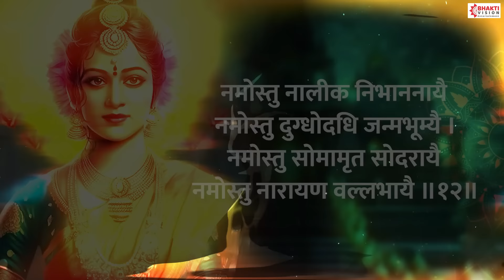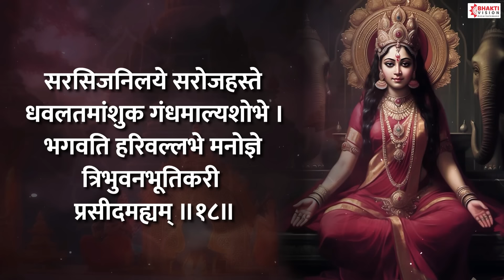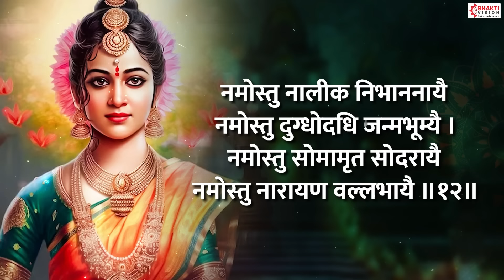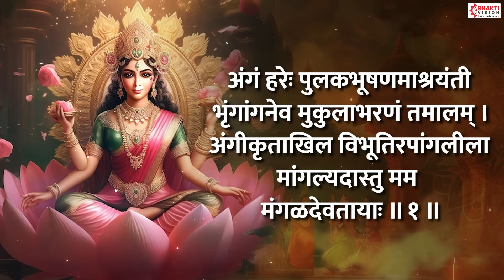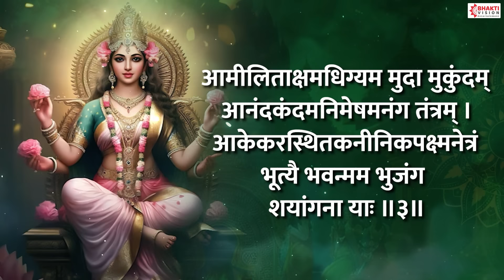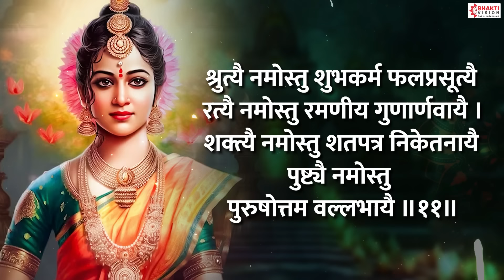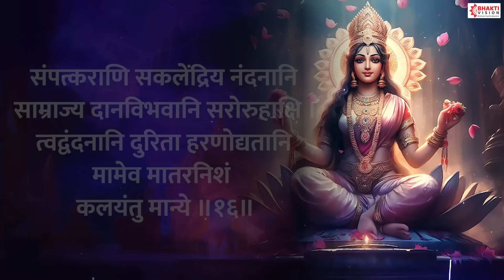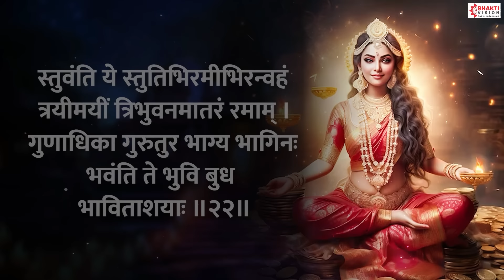Kanakdhara Stotram Fast - 11 Times | Powerful Devi Mantra to Removes All Obstacles | कनकधारा स्तोत्र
Title :- Kanakdhara Stotram Fast - 11 Times
Singer :- Shubhangi Joshi
VFX :- Vision Graphics

अङ्गं हरेः पुलकभूषणमाश्रयन्ती
भृङ्गाङ्गनेव मुकुलाभरणं तमालम् ।
अङ्गीकृताखिलविभूतिरपाङ्गलीला
माङ्गल्यदास्तु मम मङ्गलदेवतायाः ॥१॥

मुग्धा मुहुर्विदधती वदने मुरारेः
प्रेमत्रपाप्रणिहितानि गतागतानि ।
माला दृशोर्मधुकरीव महोत्पले या
सा मे श्रियं दिशतु सागरसम्भवायाः ॥२॥

विश्वामरेन्द्रपदविभ्रमदानदक्षम्_
आनन्दहेतुरधिकं मुरविद्विषोऽपि ।
ईषन्निषीदतु मयि क्षणमीक्षणार्धम्_
इन्दीवरोदरसहोदरमिन्दिरायाः ॥३॥

आमीलिताक्षमधिगम्य मुदा मुकुन्दम्_
आनन्दकन्दमनिमेषमनङ्गतन्त्रम् ।
आकेकरस्थितकनीनिकपक्ष्मनेत्रं
भूत्यै भवेन्मम भुजङ्गशयाङ्गनायाः ॥४॥

बाह्वन्तरे मधुजितः श्रितकौस्तुभे या
हारावलीव हरिनीलमयी विभाति ।
कामप्रदा भगवतोऽपि कटाक्षमाला
कल्याणमावहतु मे कमलालयायाः ॥५॥

कालाम्बुदालिललितोरसि कैटभारेर्_
धाराधरे स्फुरति या तडिदङ्गनेव ।
मातुः समस्तजगतां महनीयमूर्तिर्_
भद्राणि मे दिशतु भार्गवनन्दनायाः ॥६॥

प्राप्तं पदं प्रथमतः किल यत्प्रभावान्
माङ्गल्यभाजि मधुमाथिनि मन्मथेन ।
मय्यापतेत्तदिह मन्थरमीक्षणार्धं
मन्दालसं च मकरालयकन्यकायाः ॥७॥

दद्याद् दयानुपवनो द्रविणाम्बुधाराम्_
अस्मिन्नकिञ्चनविहङ्गशिशौ विषण्णे ।
दुष्कर्मघर्ममपनीय चिराय दूरं
नारायणप्रणयिनीनयनाम्बुवाहः ॥८॥

इष्टा विशिष्टमतयोऽपि यया दयार्द्र_
दृष्ट्या त्रिविष्टपपदं सुलभं लभन्ते ।
दृष्टिः प्रहृष्टकमलोदरदीप्तिरिष्टां
पुष्टिं कृषीष्ट मम पुष्करविष्टरायाः ॥९॥

गीर्देवतेति गरुडध्वजसुन्दरीति
शाकम्भरीति शशिशेखरवल्लभेति ।
सृष्टिस्थितिप्रलयकेलिषु संस्थितायै
तस्यै नमस्त्रिभुवनैकगुरोस्तरुण्यै ॥१०॥

श्रुत्यै नमोऽस्तु शुभकर्मफलप्रसूत्यै
रत्यै नमोऽस्तु रमणीयगुणार्णवायै ।
शक्त्यै नमोऽस्तु शतपत्रनिकेतनायै
पुष्ट्यै नमोऽस्तु पुरुषोत्तमवल्लभायै ॥११॥

नमोऽस्तु नालीकनिभाननायै
नमोऽस्तु दुग्धोदधिजन्मभूत्यै ।
नमोऽस्तु सोमामृतसोदरायै
नमोऽस्तु नारायणवल्लभायै ॥१२॥

सम्पत्कराणि सकलेन्द्रियनन्दनानि
साम्राज्यदानविभवानि सरोरुहाक्षि ।
त्वद्वन्दनानि दुरिताहरणोद्यतानि
मामेव मातरनिशं कलयन्तु मान्ये ॥१३॥

यत्कटाक्षसमुपासनाविधिः
सेवकस्य सकलार्थसम्पदः ।
संतनोति वचनाङ्गमानसैस्_
त्वां मुरारिहृदयेश्वरीं भजे ॥१४॥

सरसिजनिलये सरोजहस्ते
धवलतमांशुकगन्धमाल्यशोभे ।
भगवति हरिवल्लभे मनोज्ञे
त्रिभुवनभूतिकरि प्रसीद मह्यम् ॥१५॥

दिग्घस्तिभिः कनककुम्भमुखावसृष्ट_
स्वर्वाहिनीविमलचारुजलप्लुताङ्गीम् ।
प्रातर्नमामि जगतां जननीमशेष_
लोकाधिनाथगृहिणीममृताब्धिपुत्रीम् ॥१६॥

कमले कमलाक्षवल्लभे
त्वं करुणापूरतरङ्गितैरपाङ्गैः ।
अवलोकय मामकिञ्चनानां
प्रथमं पात्रमकृत्रिमं दयायाः ॥१७॥

स्तुवन्ति ये स्तुतिभिरमूभिरन्वहं
त्रयीमयीं त्रिभुवनमातरं रमाम् ।
गुणाधिका गुरुतरभाग्यभागिनो
भवन्ति ते भुवि बुधभाविताशयाः ॥१८॥
- आदि शंकराचार्य कृत

Angan Hareh Pulakabhooshanamaashrayanti
Bhrnganganev Mukulaabharanan Tamalam ।
Angikrtaakhilavibhootirapaangalila
Maangalyadaastu Mam Mangaladevataayaah ॥ 1 ॥

Mugdha Muhurvidadhati Vadane Muraareh
Prematrapaapranihitaani Gataagataani ।
Maala Drshormadhukariv Mahotpale Ya
Sa Me Shriyan Dishatu Saagarasambhavaayaah ॥ 2 ॥

Vishvaamarendrapadavibhramadaanadaksham_
Aanandaheturadhikan Muravidvishopi ।
Ishannishidatu Mayi Kshanamikshanaardham_
Indivarodarasahodaramindiraayaah ॥ 3 ॥

Aamilithakshamadhigamgya Muda Mukundam_
Anandakandamanimeshmanagatantram ।
Akaekarsthikaniknikmikantranam
Bhutai Bhavenmam Bhujungshayagnaya: ॥ 4 ॥

Baahvantare Madhujitah Shritakaustubhe Ya
Haaraavaliv Harinilamayi Vibhaati ।
Kamaprada Bhagwatopi Katakhyamala
Kalyaanamaavahatu Me Kamalaalayaayaah ॥ 5 ॥

Kalambudalilalitoresi Kyetbharer_
Dharaadhare Sphurthi Yaa Tadidnganev ।
Maatuh Samastajagataan Mahaniyamoortir_
Bhadraani Me Dishatu Bhaargavanandanaayaah ॥ 6 ॥

Praptan Padan Prathamtah Kil Yatprabhaavaan
Mangalyabhaji Madhumathini Manmathein ।
Mayyapattedih Mantharamikshanaardhan
Mandaalasan Ch Makaraalayakanyakaayaah ॥ 7 ॥

Dadayad Dayanupavano Dravimambudharam_
Asminkinkchanvihingshishou Vishannay ।
Dushkarmagharmamapaniy Chiraay Dooran
Naaraayanapranayininayanaambuvaahah ॥ 8 ॥

Ishta Vishishtamatayopi Yaya Dayaardr_
Drshtya Trivishtpadam Sulabham Labhnte ।
Drshtih Prahrshtakamalodaradiptirishtaan
Pushtin Krshisht Mam Pushkaravishtaraayaah ॥ 9 ॥

Girdevateti Garudadhvajasundariti
Shaakambhariti Shashishekharavallabheti ।
Srshtisthitipralayakelishu Sansthitaayai
Tasyai Namastribhuvanaikagurostarunyai ॥ 10 ॥

Shrutyai Namostu Shubhakarmaphalaprasootyai
Ratyai Namostu Ramaniyagunaarnavaayai ।
Shaktyai Namostu Shatapatraniketanaayai
Pushtyai Namostu Purushottamavallabhaayai ॥ 11 ॥

Namoastu Nalikanibhananayayai
Namoastu Dugdhodadhijanmbhutye ।
Namostu Somaamrtasodaraayai
Namostu Naaraayanavallabhaayai ॥ 12 ॥

Sampatkarni Saklendriyanandanani
Saamraajyadaanavibhavaani Saroruhaakshi ।
Twadbandnani Duritaharanodayatani
Mamev Mataranishan Kalayantu Manyay ॥ 13 ॥

Yatkataakshasamupaasanaavidhih
Sevakasy Sakalaarthasampadah ।
Santanoti Vachanaangamaanasais_
Tvaan Muraarihrdayeshvarin Bhaje ॥ 14 ॥

Sarsijniliye Sarojastha
Dhavalatamansukagandhamalyashobhe ।
Bhagwati Harivallabhe Manojne
Tribhuvanabhutikari Prasid Mehyam ॥ 15 ॥

Dighagastibhi: Kanakkumbhmukhavashrush_
Swaravahinivimalcharujalplutagim ।
Pratrnmami Jagatam Jananimasesh_
Lokadhinathgrihiniamrittabdhiputrim ॥ 16 ॥